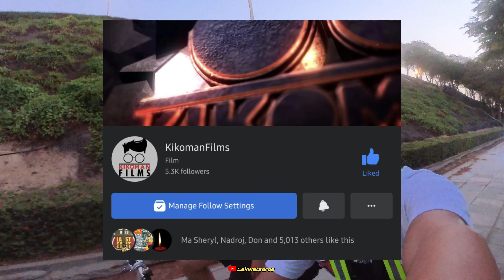STICKER SUPPLEMENTS / VERSACE | TIKLOP SOCIETY DUBAI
Quality ride with Tiklop Society Family to Versace. Namigay na din tayo ng sticker supplements hehe.

Watch and enjoy the video guys. Thank you for the support here on my youtube channel!!!